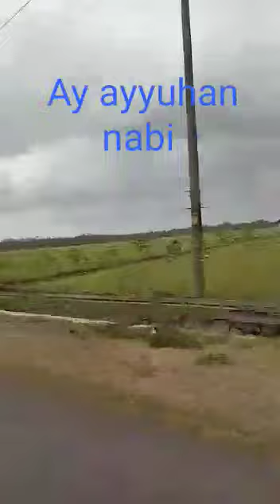AJIB!! YA AYYUHAN NABI - DARBUKA COVER ft AHMAD WIDANI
darbuka, cover, darbuka cover, ya AYYUHAN nabi, sholawat merdu, sholawat viral, Ahmad widani, sholawat darbuka